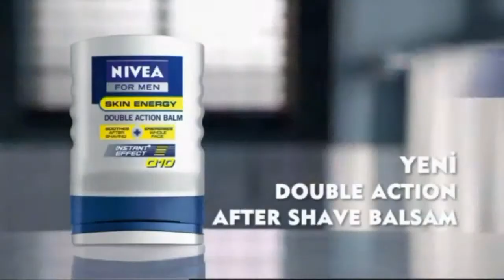Başak Spor - Yıldızlar Karması iddaa Rakipbul İzmir Açılış Ligi